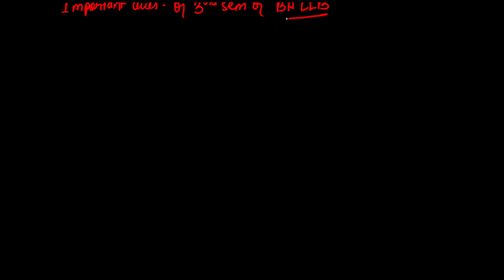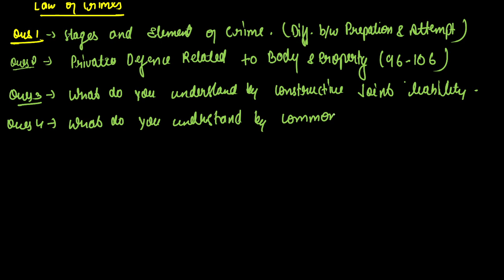BA LLB 3rd Semester|Important Question,Exam,Topics,Syllabus,Paper Module|Full Detail